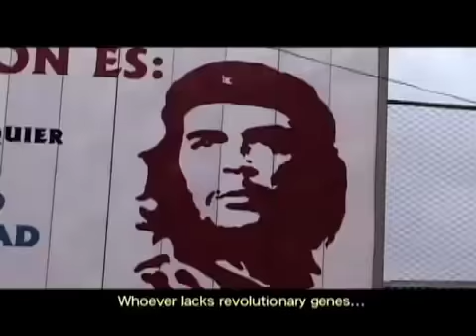Boxers and Ballerinas Trailer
Trailer for feature documentary film about Cuban artists and athletes living on both sides of the Florida Straits.  Directed by Mike Cahill and Brit Marling.  Winner of Global Landscapes Directing Award from Cinequest and Best Documentary at Brekenridge.